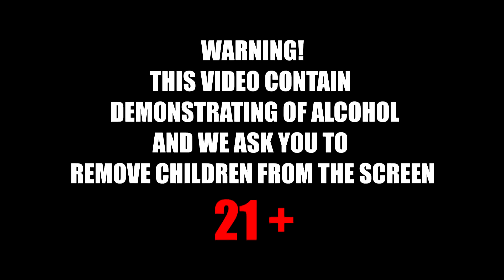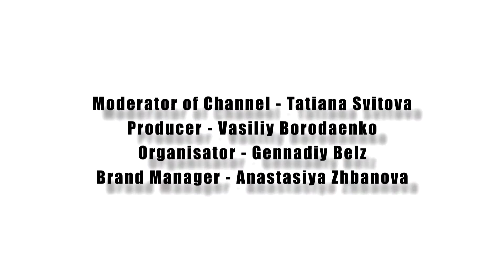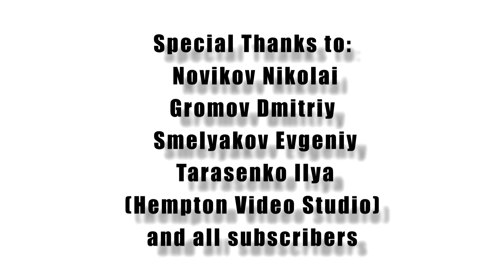Bartender: Гимлет / Gimlet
Коктейль или лекарство? Узнаете в этом выпуске.

Cocktails for Life!
Get followed now!